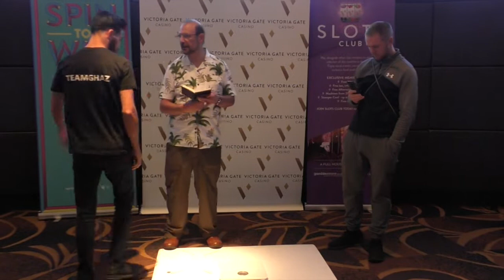BEDLAM WEIGH IN: Hamed Ghaz vs Taka Bembere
Hamed Ghaz and Taka Bembere weigh in at the Victoria Gate Casino, Leeds ahead of tomorrow night's Bedlam show.